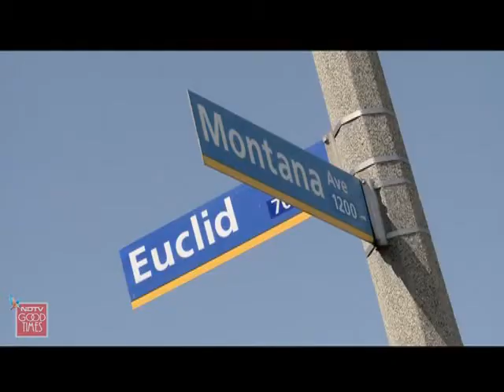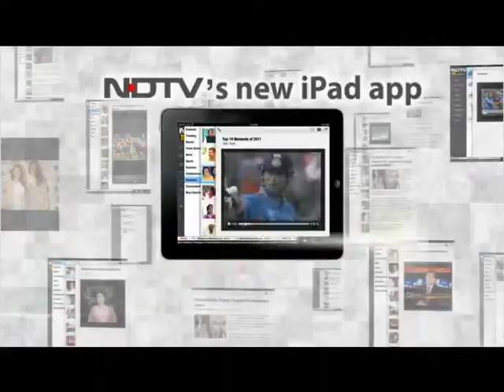Dress up the Californian way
Ambika Anand and Mohan Neelakantan tell you how to get the Californian beach babe look.